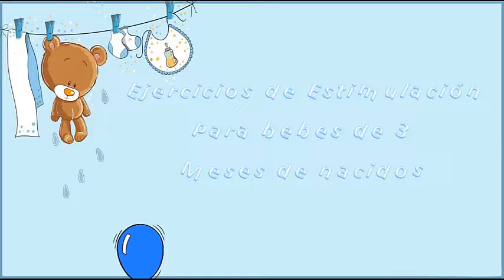estimulacion a los 3 meses 1